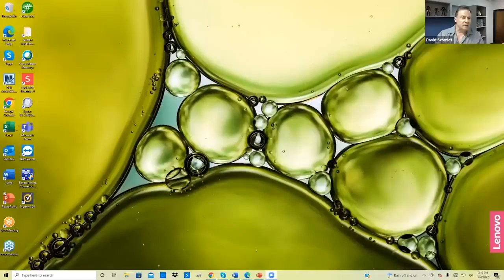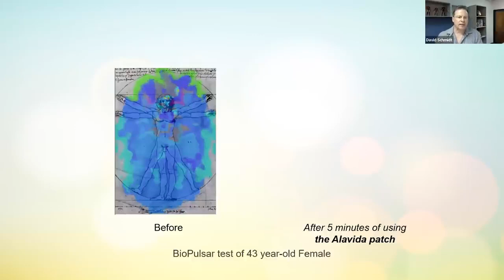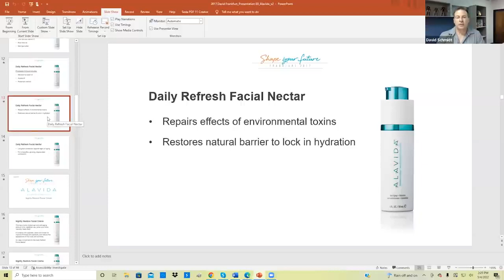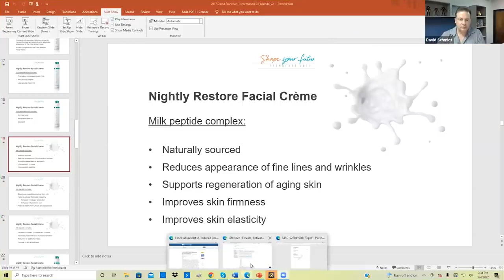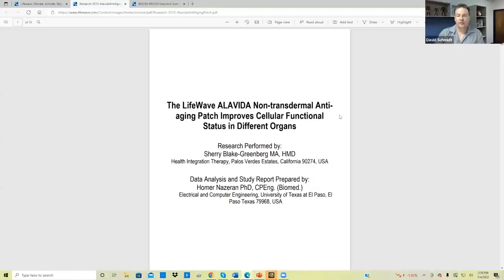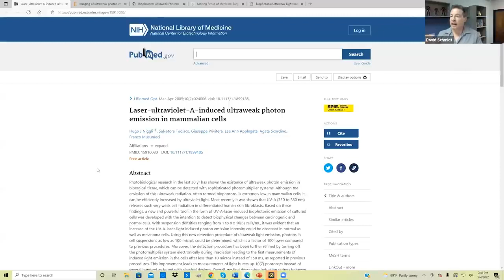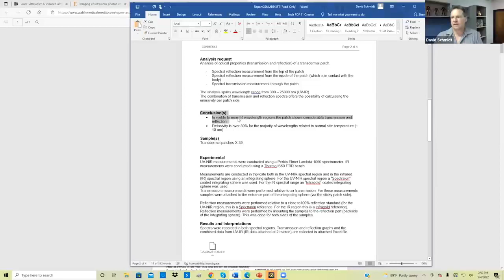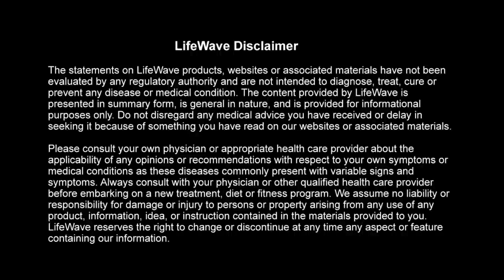LifeWave Connect Product Webinar with David Schmidt Alavida Regenerating Trio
For the first time, you can also care for your skin from inside at cellular level with our Alavida Patch Technology  and from outside with our fantastic Day and Night Cream. Must watch to learn more.

Should you need further information on how you can purchase the products at wholesale price, please contact the person who send you this link.